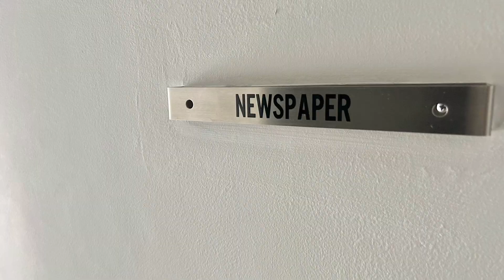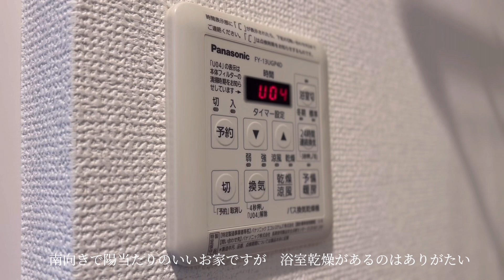【内見】荻窪｜デザイナーズ賃貸｜1LDK｜リノベーション｜二人暮らし｜東京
こんにちは、our tokyo projectです🕴🏻

【デザイナーズ・リノベ・その他東京のお部屋内見】
【素敵なお部屋のルームツアー】
【東京の街散策】をご紹介していきます。

動画内の物件もご紹介可能ですので、お気軽にご依頼ください🙌🏻

※お部屋が募集終了となる場合もございますので、その際はご希望の条件・エリアなどご相談くださいませ🕊

内見をご希望の方は下記からお問合せください⇩

0:00 OP
0:22 挨拶
0:50 玄関
1:00 リビング
1:18 物件詳細
1:47 収納スポット①
2:14 キッチン
5:20 バスルーム
7:34 寝室
8:37 収納スポット②
9:08 小部屋
9:45 バルコニー
10:23 END